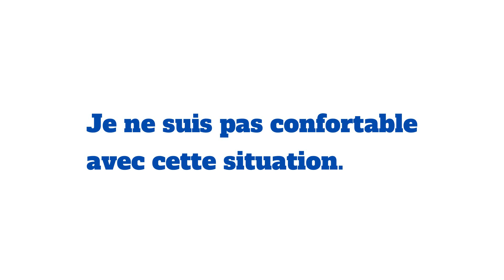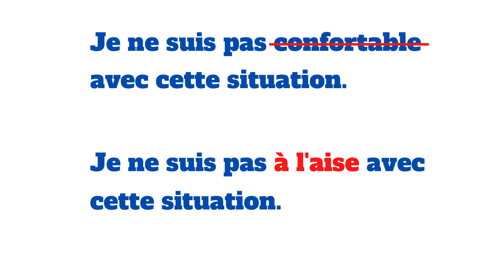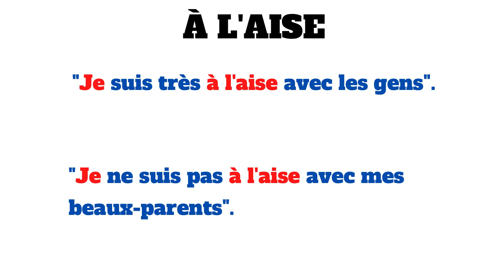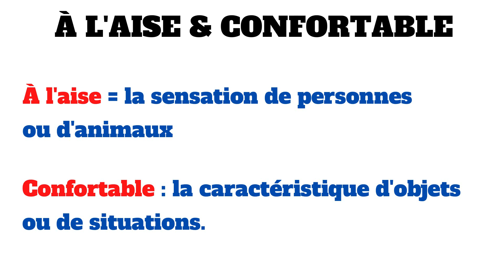Common French Mistakes - Learn french in 4 minutes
If you want to know how to stop making mistakes in French, then you're going to love today's video.

No matter what our level is in French, we all make French mistakes. Even Native French speakers like me, make mistakes.

And if you really want to take your French skills to the next level, the most effective way to learn French is to learn how to self-correct in French.

Are you learning French ? Then learning how to stop making mistakes in French will be the key if you want to take your French skills to the next level. That's why we need regular French grammar check-ups and French vocabulary check-ups.

On Expatlang's channel - Learn French with Jean-Baptiste, I do French grammar and vocab reviews with you. Here's how we'll be working. In every video :
1. I show you a sentence that contains a common French mistake learners make
2. You write the correct sentence in the comments
3. You watch the end of the video to check your answer
4. You like the video

Here, you'll find videos on how to self-correct so that in the future, French verbs pronunciation or French prepositions of location have no more secrets for you and you know your vocabulary like a real native French.

Say goodbye to French grammar mistakes and hello to advanced French !

Expatlang isn't only a YouTube channel to learn French conversation. It's also a new podcast to learn French conversation.
Where can I listen to your French podcast ? My podcast is available on:
- Apple Podcast
- Breaker
- Overcast
- Stitcher
- Castbox

Expatlang is also a website on which you'll find the best resources to learn French by yourself. Great tools if you want to go from intermediate French to advanced as well as a blog with tons of tips to start learning French in the best conditions.

Expatlang is a complete environment to help you learn how to pronounce French like a native and how to understand native speakers. After a while working on my resources, you'll master native French pronunciation.

I'll be seeing you in the next videos and until then "salut à tous" et bonne chance avec le français les amis.

Expatlang – Learn French with Jean-Baptiste